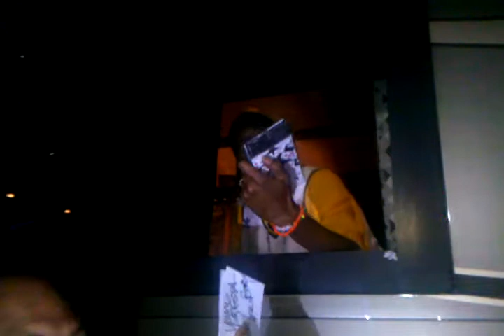Snoop Dogg Backstage after Summer Jam 2010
Here is rare video of Snoop Dogg signing autographs after Summer Jam 2010 from the window of his tour bus.